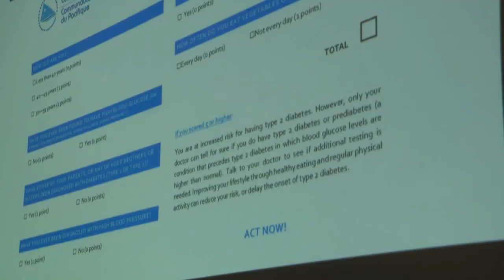BCN News Niuean 22nd June 2017